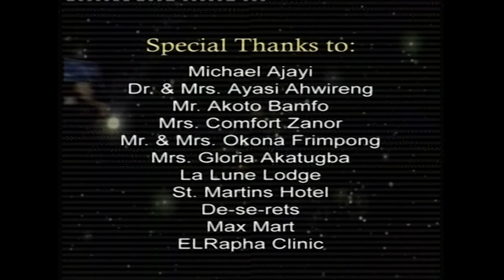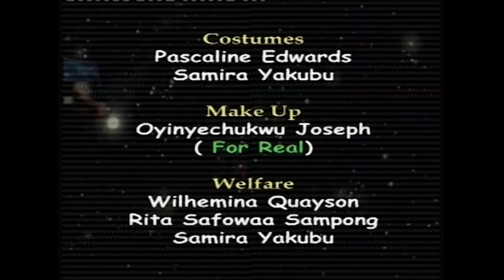TENTACLES, Episode 4. Ghana's Classic Drama Series.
Steve returned late at night drunk to a stupor but was assisted by Kokor to his room without the knowledge of his parents. Unknown to Kwesi that Fafa had gone out on a date with his father, he came over to her house to take out but met her absence. Determined to see her, he waited but was deceived by Ama that she was terribly sick with a fever.